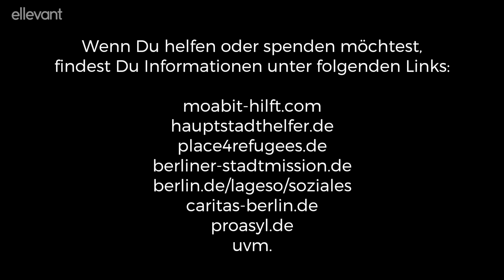Flüchtlinge im Flughafen? EXKLUSIVER Einblick - Hotel LaGeSo (Part 8) I ellevant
Schauplatz in diesem Teil unserer Serie ist nicht das LaGeSo, sondern ein geschlossener Flughafen mitten in Berlin..

Im Flughafen Tempelhof sind derzeit an die 2000 Menschen in drei beheizten Hangern in Zelten untergebracht. Normalweise ist der Zutritt nicht gestattet, wir haben allerdings die exklusive Möglichkeit bekommen, reinzugehen und dort mit den Menschen zu sprechen.

Auch wenn Weihnachten dem Ende zugeht, denkt bitte an all diese Menschen und helft.

Besonderer Dank geht an BetaFilm und das Medienboard Berlin-Brandenburg, die diese Videoreihe ermöglicht haben.

HOME
Interpret: Graham Candy
Text & Musik: Graham James Candy, Andrew Vincent Chatterly, Jean Philipp Frank, Nerina Natasha Georgina Pallot
© Edition Crazy Planet / BMG Rights Management GmbH / Fairtravail Publishing / Perfect Songs Ltd. / BMG Rights Management (UK) Ltd.
(p) 2016 BMG Rights Management GmbH
Mit freundlicher Genehmigung von BMG Rights Management GmbH